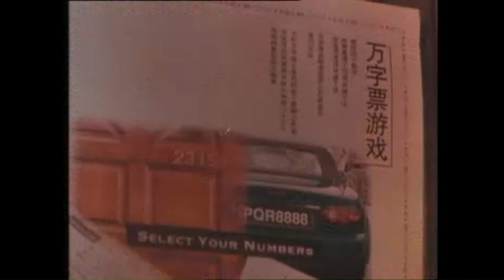拜六礼拜电影 Video CD Golden Satellite Original Carlsberg Box-Office Malaysia (Rental Version) 开幕片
《拜六礼拜》（英语：Lucky Number）是由 Lam Po Ko 执导，由林益盛、吴健华、姚莹莹、张艳冰、Sachdev Mohinder Mohin、李淑芬、李淑芳、林利、罗家英、王冠龙、张龙光、陈韦霖、夏恺君主演的一部电影。

开幕预告片有：
1. Carlsberg Box-Office (Cantonese Version) Advertisement
2. 拜六礼拜电影开幕片

语言：华语/方言语版
字幕：中英文版字幕
出道年份：1999年

以下版本的是 Golden Satellite Original 频道的是 Carlsberg Box-Office Malaysia 版。